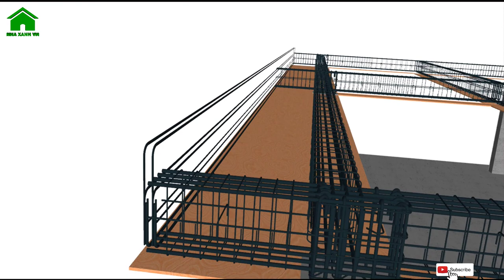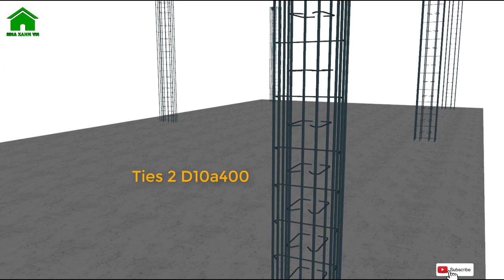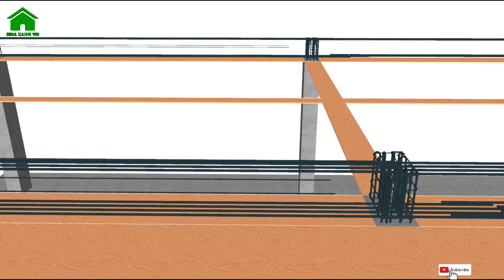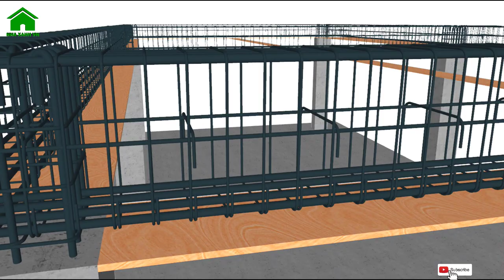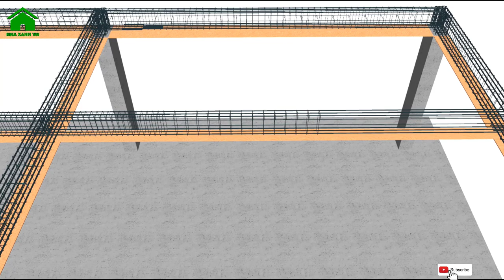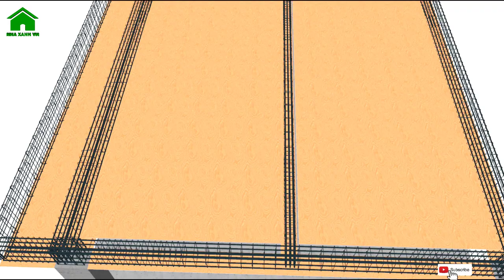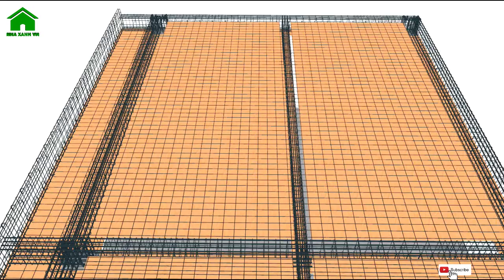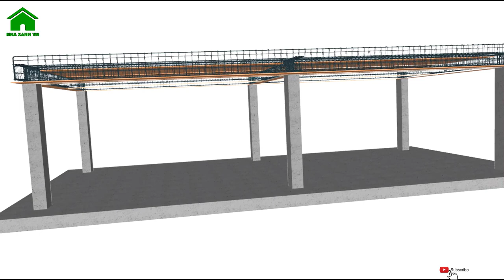✅ How to Column Beam Slab Gutter Reinforcement Design | Green House Construction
Welcome back to Green House Construction!
This channel shall be replaced Nha Xanh E&C Channel instead.
This video shall help you imagine How to design of Column beam slab gutter reinforcement in house construction.
the Details of dimention of span of beam, column for your easy imagination.
this model from actual site construction Metro line 1 in Việt Nam. This a big dimention between two column, so rebar of column , beam will be calculated folowing specification of construction field.
Thanks and enjoy your watching!